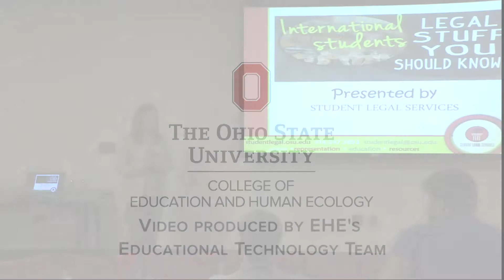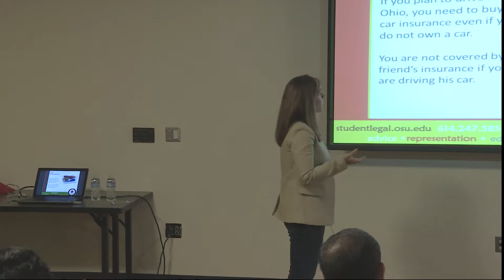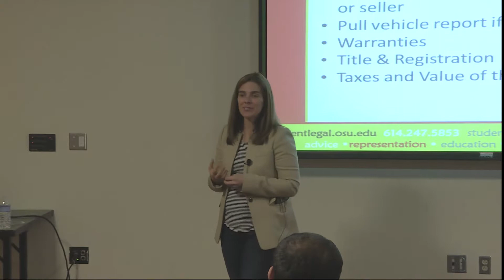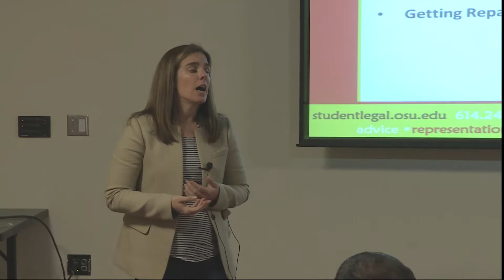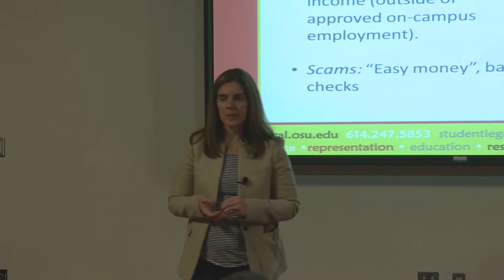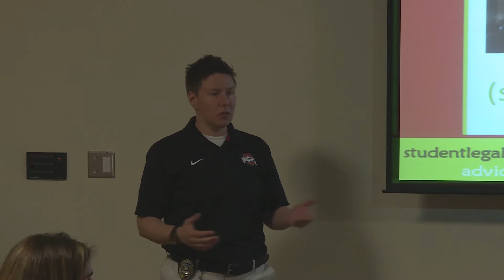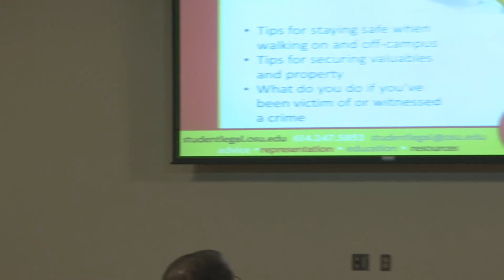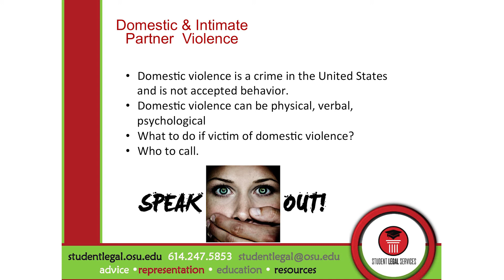Legal Stuff You Should Know: Student Legal Services Overview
This workshop was facilitated by the American Language Program for the College of Education and Human Ecology at The Ohio State University